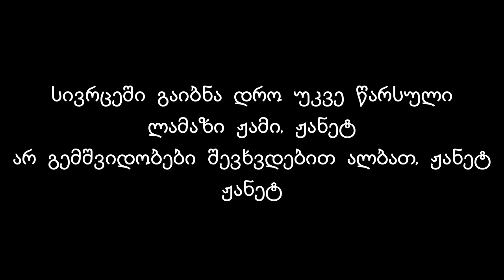ამბობენ სიყვარულს ენა არ სჭირდება Lyrics / Amboben Sikvaruls Ena Ar Schirdeba Lyrics